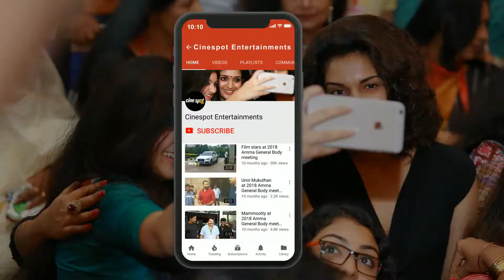Lovelyn Chandrasekhar at House Owner Press Meet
Actress Lovelyn Chandrasekhar Speech at House Owner Movie Press Meet